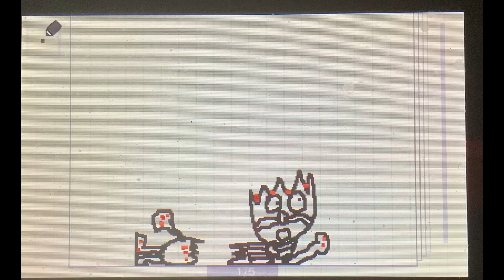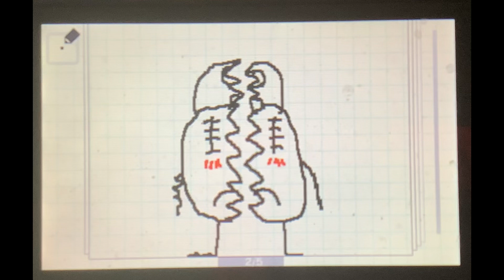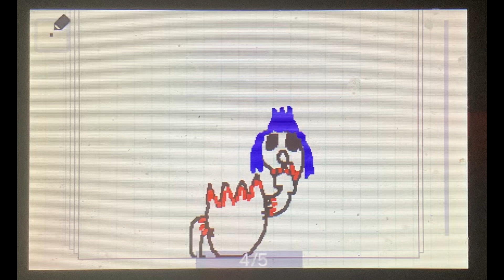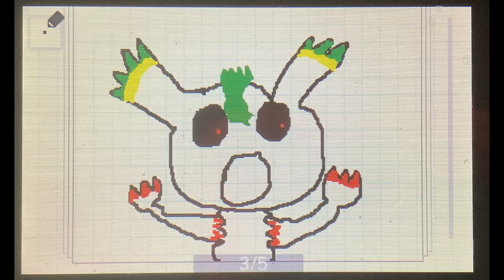FNF Triple Trouble But Jumpy Sings It But The Roles Are Swapped